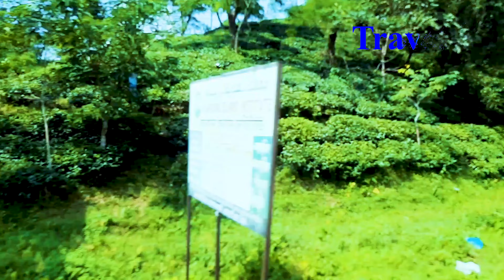Sada Pathor Bholaganj Sylhet ভোলাগঞ্জ সাদা পাথর সিলেট Sylhet Tour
Bholagonj is a place which is located in Sylhet Bangladesh. People around the world visit bholagonj for its scenic beauty. There are a lot of place in Sylhet can be visited. Among them Bholagonj is one of the most beautiful tourist attractions. People come here to visit India Bangladesh border also.So please watch the video till end to get all the information to visit Bholagonj white rocks.